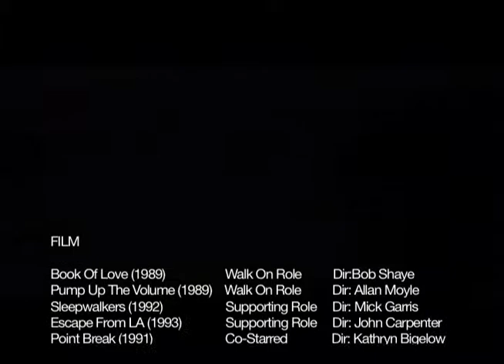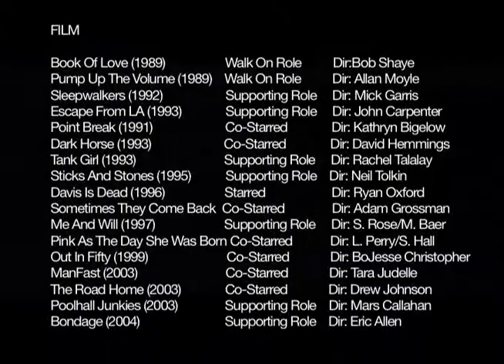BoJesse Christopher | Show Reel | 4 Minutes | July 2013